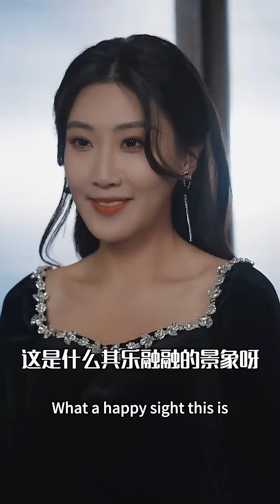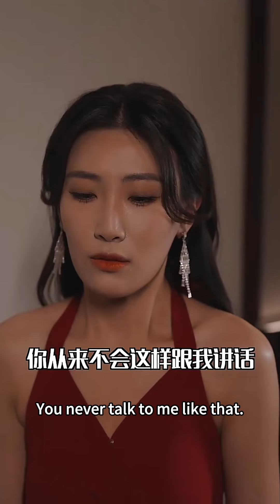Mistress thought CEO loved her, but she had lost when she saw the way he looked at girl